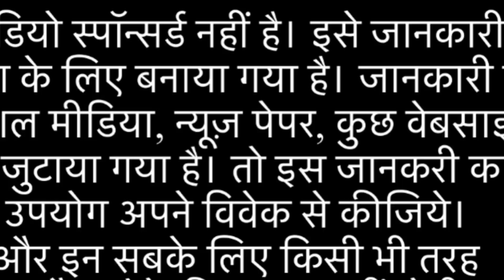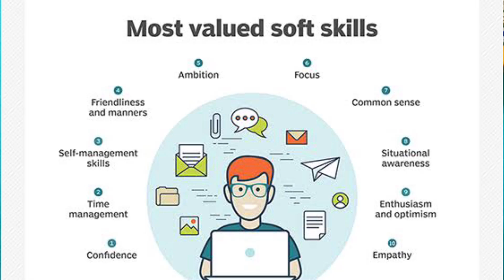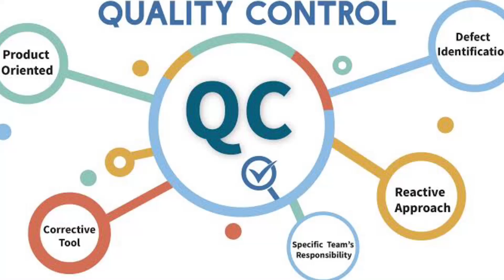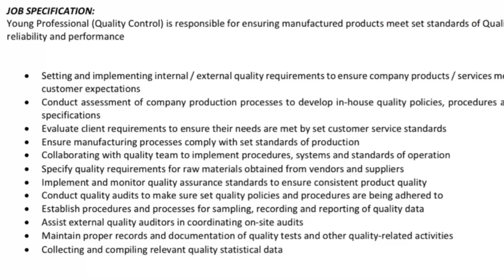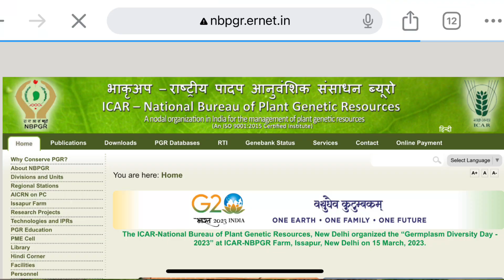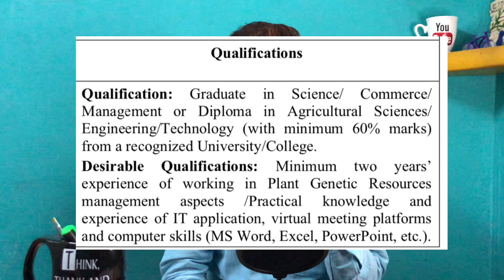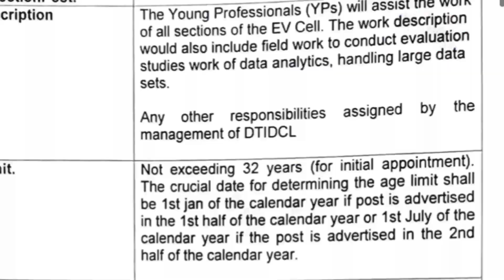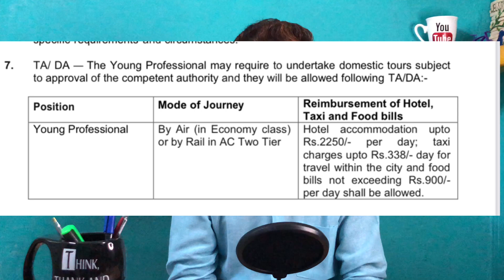Young Professionals Scheme se Paye Rs. 70,000/- Monthly Alert Jobseekers & Students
Today we discuss about YP Scheme, under which jobseekers and students can earn salary, certificates, different perks, by Various government departments and ministries.
-By Dr. Ajay Kumar Choubey